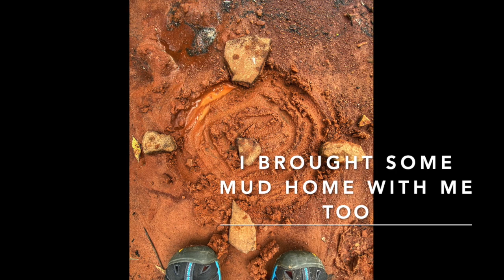Kayaking Carter Lake, CO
I have been working with the element fo water these past couple weeks, so I went kayaking for a day of ceremony at Carter Lake, CO. I have not been kayaking for a couple years…this trip reminded me of how much I enjoy it.